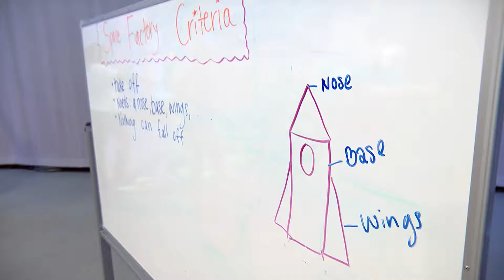WFSU's Education Department is Everywhere!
WFSU's educational programs go beyond what you see on your television or computer screen. We work with parents, schools, teachers and kids to help  incorporate the educational skills featured in programs into the home and classroom.  This video looks at the past year of events and activities from camps to teacher workshops and from huge community events to fun group activities.